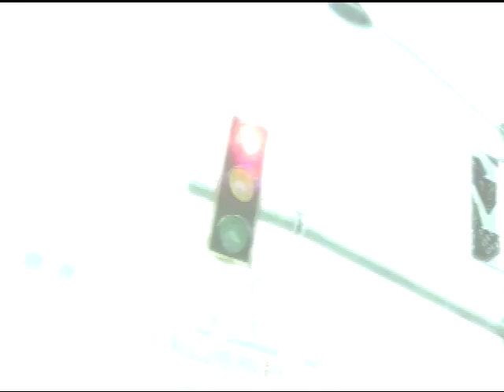Race with burninrubber0